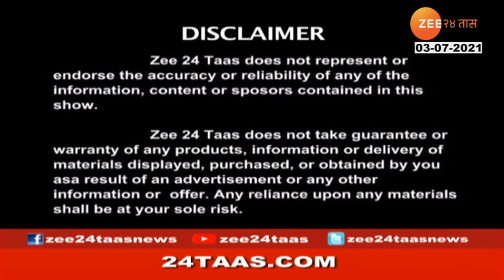Suvarna Kokan With Satish Parab 03Rd July 2021